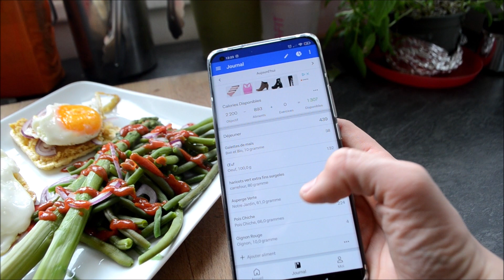PREPA 2.0 : MA MORNING ROUTINE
Votre avis compte pour moi alors n'hésitez pas à le laisser en commentaire !

Hello hello, on se retrouve aujourd'hui pour un nouveau vlog j'espère qu'il vous plaira !

♡ Musique utilisée libre de droit

♡  Mes codes promos et bons plans

♡  Ce que je porte dans dans la vidéo :

♡   Questions fréquentes :
→ J'ai 26 ans
→ J'habite en Champagne Ardenne, près de Troyes
→ Mon fils s'appelle Nohann et a 6  ans
→ Je fais de la muculation en salle depuis 3 ans, avant je faisais du fitness a la maison
→ Mon micro est le Rode VideoMic GO Microphone Compact
♡ Pour information
→ Certains produits peuvent etre reçu gratuitement
→ Mon avis reste le même, que je recoive ou que j'achete moi même les produits
XoXo ♡